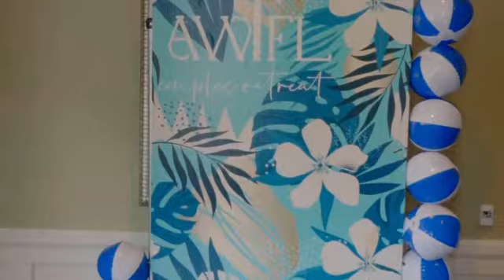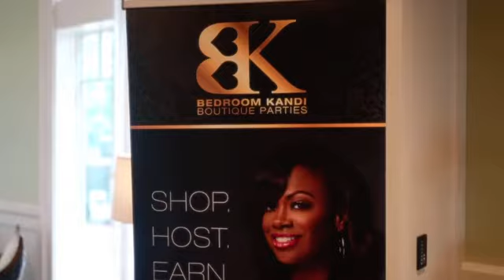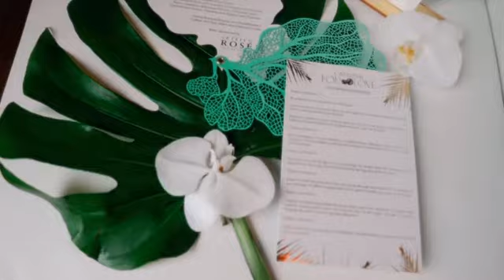Marriage Retreat For Black Couples| How To Transform Your Marriage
A Weekend For Love Marriage Retreat & Vacation is the ultimate marriage retreat for black couples.

Couples: What would you give to feel great about your engagement or marriage by transforming and elevating it to the next level?

Imagine what it will feel like strengthen your sense of togetherness even in a world that seems bent on trying your teamwork?

Investing in your togetherness, happiness, joy, love and legacy is priceless. We build marriages intentionally in this community and enhance marriages in one weekend!

Come bring your married friends to this one of a kind, luxury marriage retreat and vacation on the beach where your dates, skills and love are cultivated and strengthened intentionally by us. All you have to do is show up and transform to your next level!

The A Weekend For Love Experience:

*Vow Renewal Ceremony
*Reception Jazz Brunch
*Opening Night Party
*Couple Wealth Workshops
*Couple Nightcap Experience 🔥
*Couple Communication Workshops
*Couple Conflict Workshops
*Husbands Only Sessions
*Wives Only Sessions
*Beachside Luxury Accommodations
*Massage
*Networking
*Couples Yoga/Workout Beachside
*Feeling Great About Your Marriage

Why so much?

You are worth it and we serious about transforming your health, wealth, love story, peace, fun and grit! We have a personal concierge ready to talk with you about the weekend arrangements.

We have a few slots remaining before early bird pricing ends July 1st but we’ll walk you through it.

Marriage is priceless and transformation is intentional. All you have to do is invest, show up and allow A Weekend For Love to transform you into GREATER!